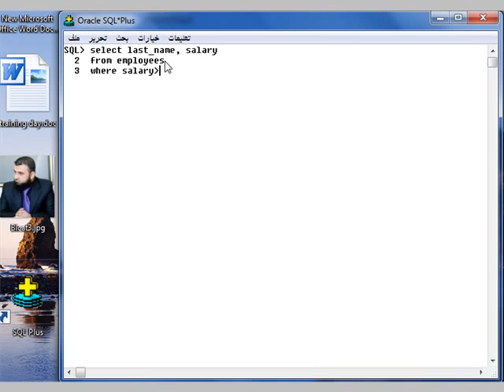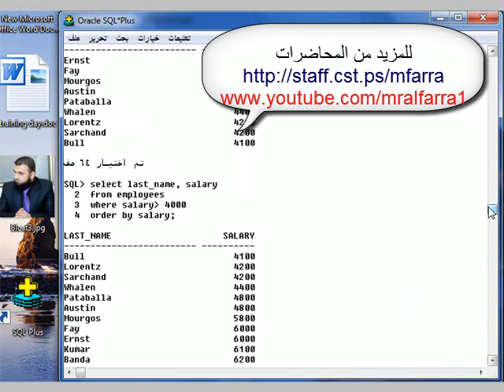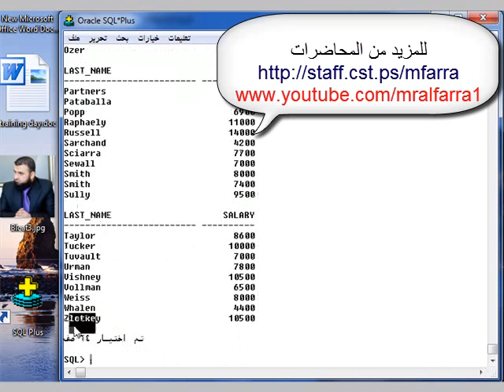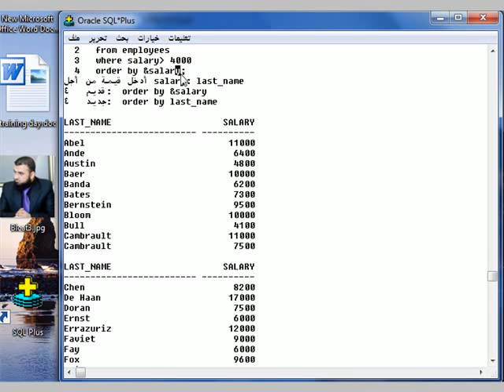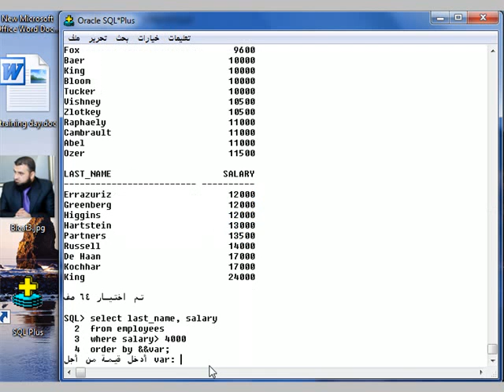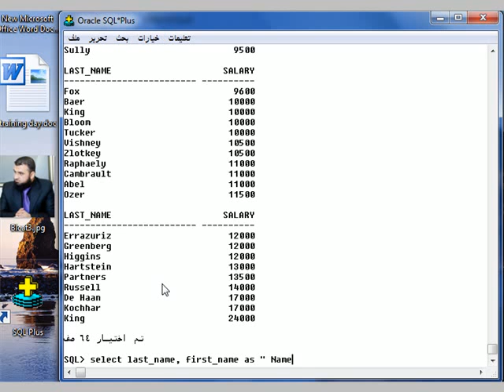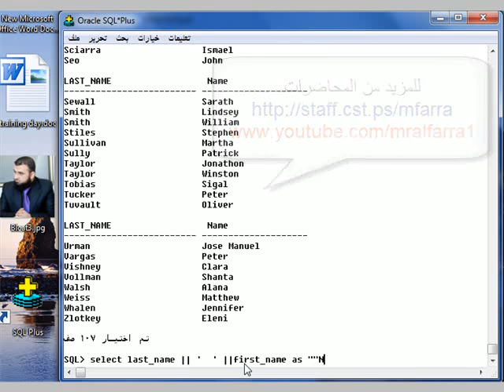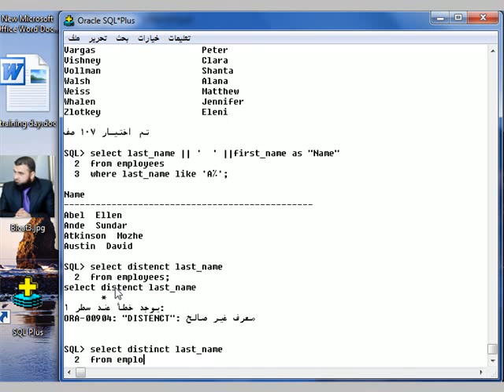الدرس الثالث: ترتيب نتائج جملة select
في هذا المقطع نواصل الحديث حول جملة
select
و نستعرض فيها كيفية ترتيب النتائح المرجعة من قاعدة البيانات باستخدام الامر order by,
للمزيد